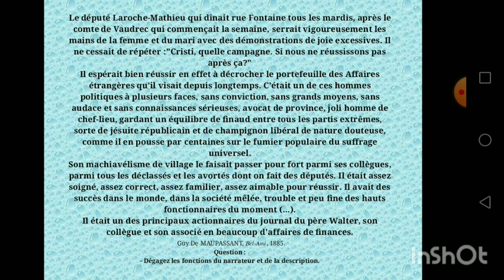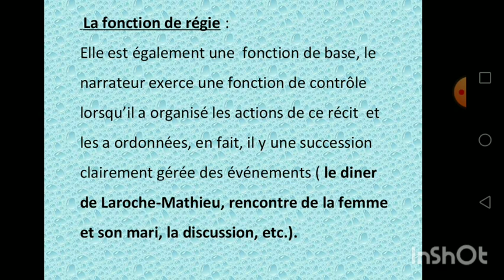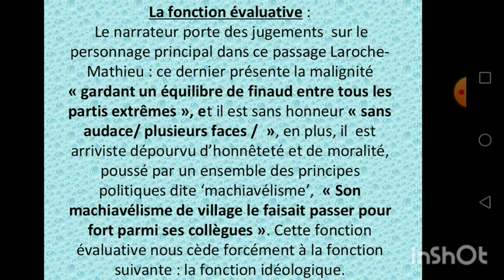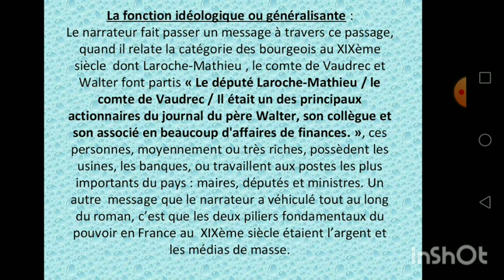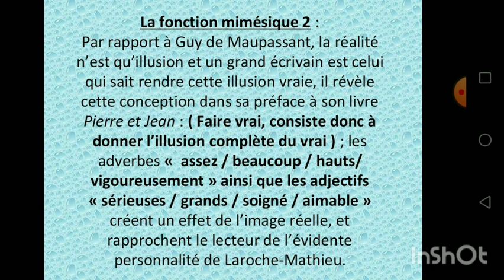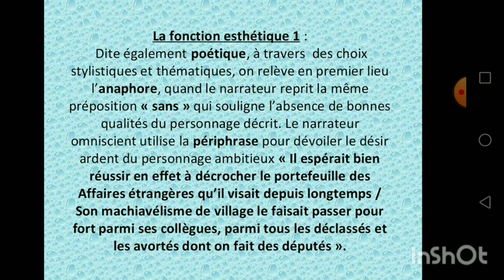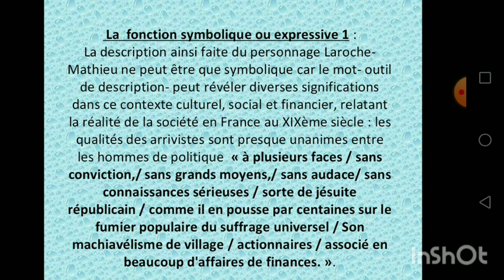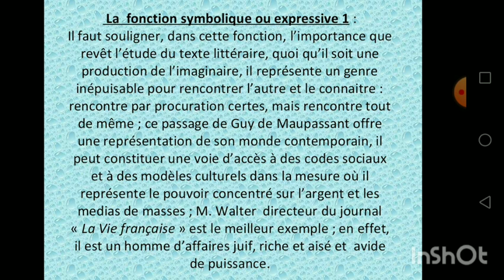Les fonctions du narrateur | Les fonctions de la description | Guy De Maupassant | Saïd BENALIA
Catégories de récit, les fonctions du narrateur et les fonctions de la description.
Bel-Ami de Guy de Maupassant